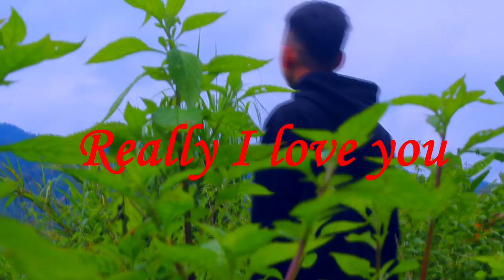Kare new song 2019 "I Really Love You" by Saw BK, Saw 5k, Real So Oo ft Thi 2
"I Really Love you" by Saw BK, Saw 5k, Real So Oo ft Thi 2